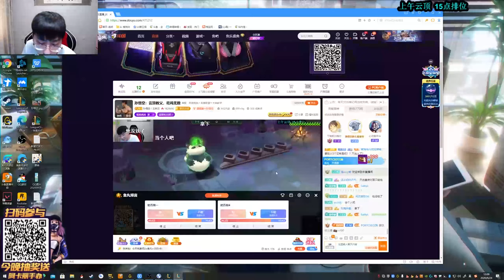【猴哥】蘭林漢悟空：吃雞推薦 雲頂之弈（202000924P2）